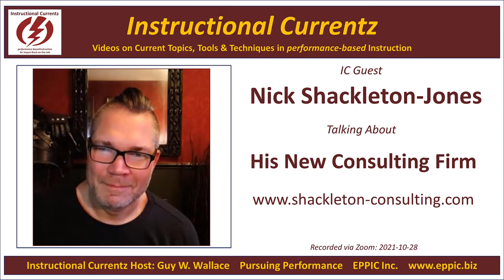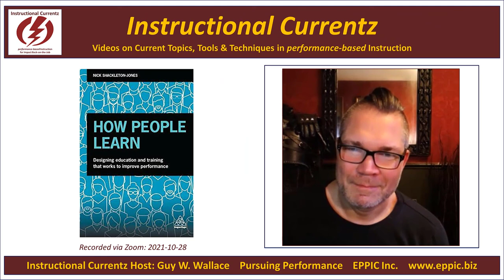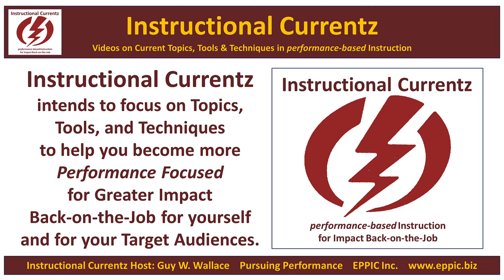Instructional Currentz - 2021 - Nick Shackleton Jones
Our focus with Nick Shackleton Jones in video # 008 in this series was on his new consulting firm.

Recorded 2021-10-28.